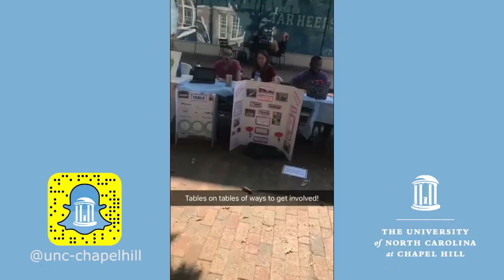TarHeelTakeover: Public Service Fair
The Pit comes alive with ways Tar Heels can serve their communities